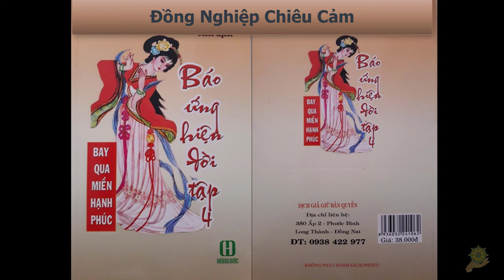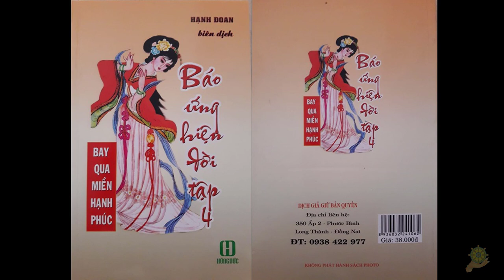37 Đồng Nghiệp Chiêu Cảm [Báo Ứng Hiện Đời Tâp 4] - Hạnh Đoan - Bay Qua Miền Hạnh Phúc